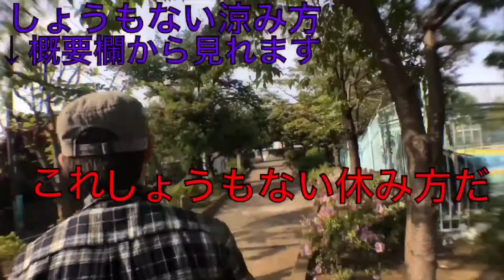Tチューブ大怪我？ドラマ撮影の裏側も！【NG&未公開シーン】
もう夏ですね！そんなわけで過去のNGと未公開をアップしてます。

この動画に出てきた動画
ペットボトル当てちゃダメサッカー第2弾
ペットボトル当てるまで終わらない1段2段3段
しょうもない涼み方
ペットボトル当てるまで終わらない第2弾
【ドラマ】銃と刀の世界
【ドラマ】銃と刀の世界 ＃2 神宮死す